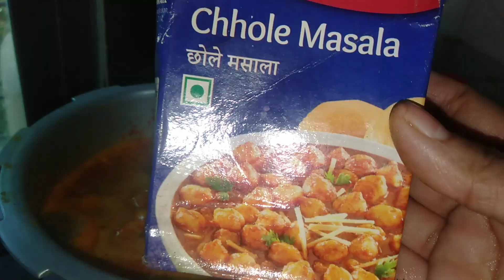How to make chhola banane ki aasan recipe!! ऐसे बनाएं छोले की सब्जी!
How to make chhola banane ki recipe !!
 बिना उबाले बनाए छोले की सब्जी!
फटाफट बनाए छोले की सब्जी